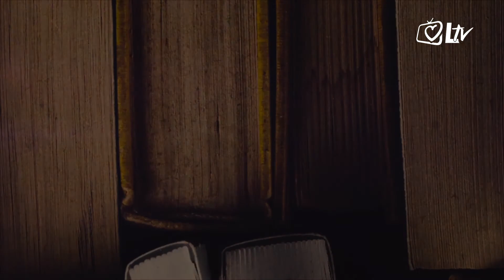Minute za tebe 3.7.2017.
Evanđelje dana: Iv 20,24-29

Pratite “Minute za tebe” od ponedjeljka do subote u 7:45, 13 i 18 sati na Laudato TV.